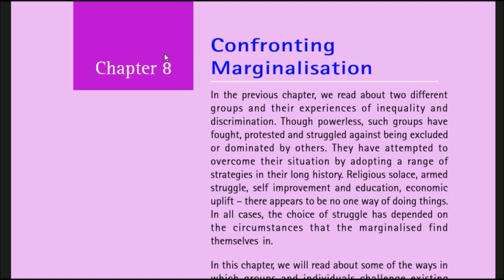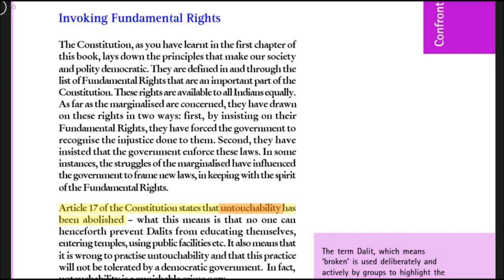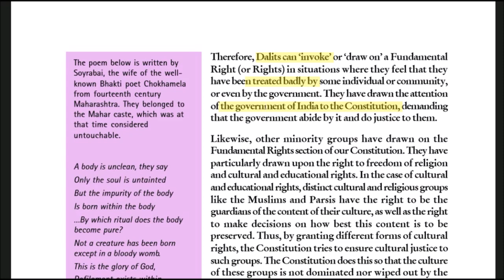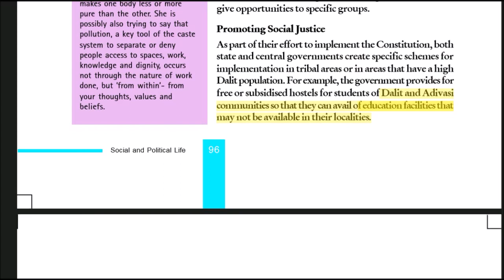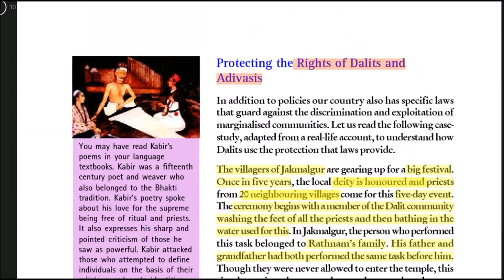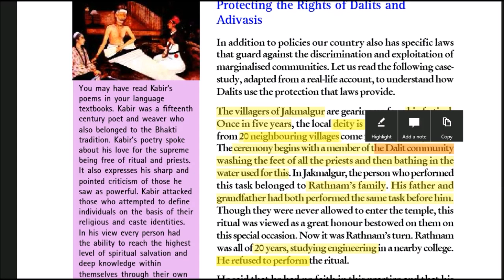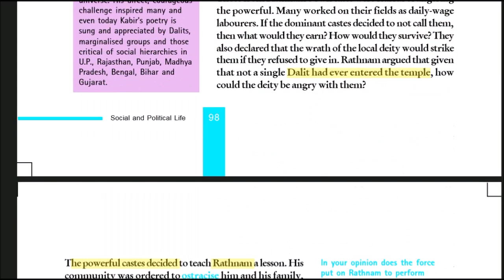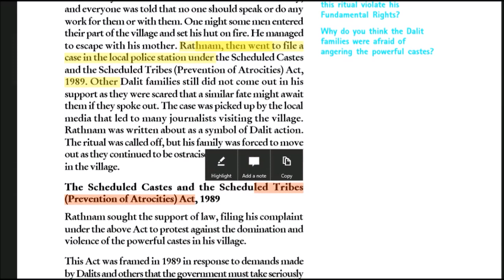Class 8 Civics Chapter 8 | Confronting Marginalisation | Line by Line Explanation in Hindi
Class 8 Civcs Chapter 8 | Understanding Marginalisation | Line by Line Explanation in Hindi